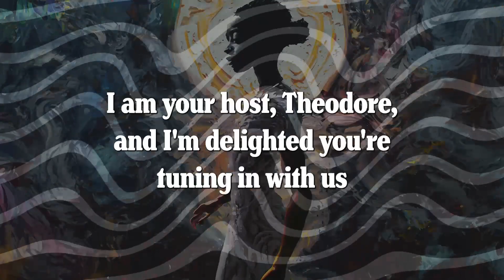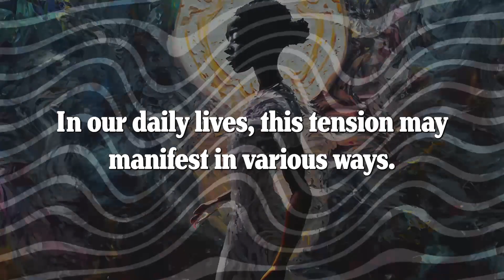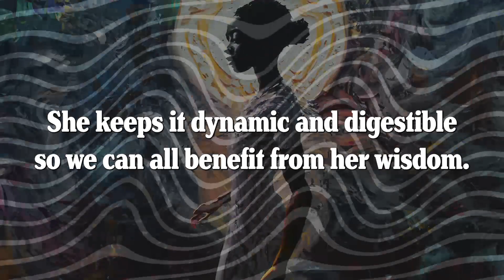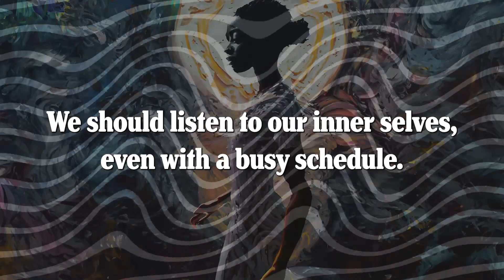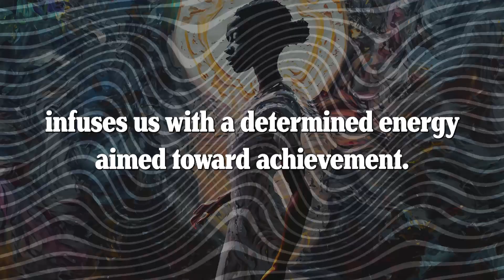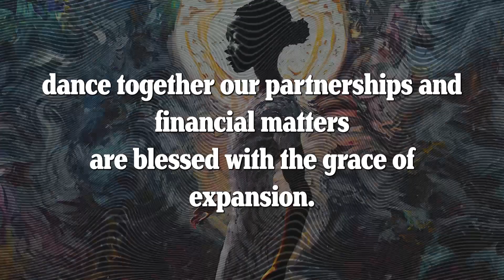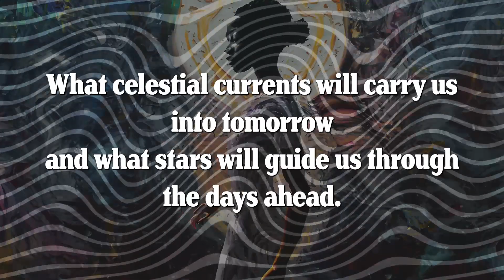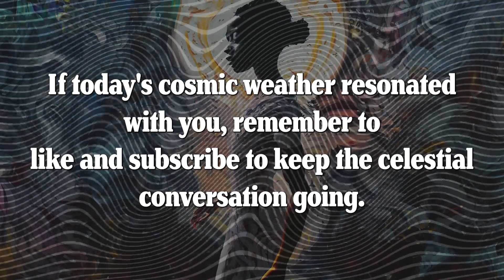Personal Desires vs. Society: A Struggle Brews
“Today's energy suggests a little celestial friction in the air in our daily lives. This tension may manifest in various ways. You could notice it at work, where cutting edge projects are unexpectedly slowed down. Or at home, where communication with loved ones feels more transactional than heartfelt. The atmosphere is a bit off kilter with that cozy, warm feeling, occasionally getting lost amid practical matters.”
00:00 — Theodore’s intro to today’s energy
00:58 — This episode’s segment program guide
02:00 — Today’s Astrological Forecast by Stella
04:04 —  Theodore’s advice to integrate today’s challenging energy, positively
05:44 — Theodore’s ‘Cosmic Tip’ for today
06:07 — Stella interprets the planet positions
08:42 — Stella interprets astrological aspects
09:47 — Stella provides interpretation of the chart as a whole
10:42 — Theodore wraps up the show with a future forecast
11:47 — Theodore’s parting questions based on today’s astrology
Review the headlines for every zodiac sign's horoscopes, including:

(1) — 'Career and money' reading covering finances, behavior and assertiveness inthe workplace, and cash flow for you zodiac sign specifically.
(2) — 'Love and lust' romance love prediction and sex horoscope as influenced by Mars and Venus for your sign right now.
(3) — 'What to wear today' horoscopes for the weekday's and weekend's based on your sign and the current astrology so you can encourage the good vibes and mitigate the negative.
(5) — 'Comprehensive' horoscope that is more tradicitonal for the weekday's and one for the weekend's.

Read the one-page overview for all signs. Tap through for the headlines and articles for any one sign. Updated every week.

Review a super short (7 sentence) briefing for the start, middle, and end of every week that breaks down:

(1) Week intro
(2) Intention
(3) Takeaway
(4) Caution
(5) Questions to ponder

Read this one page for a quick an understanding of the week. Tap through for details of each day. Updated every week.